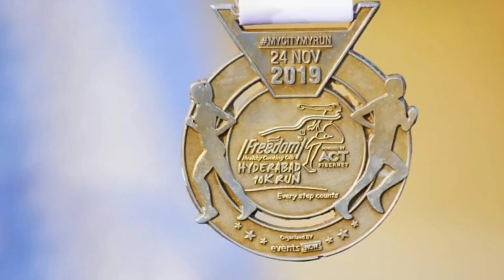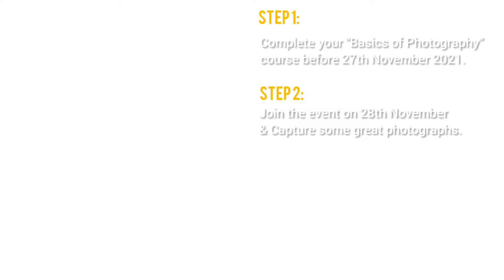Join Photofountain - Hyderabad 10K Run 2021 - This Season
Live demonstration with Dslr camera, understand the Topic or Photography scenario and practice the scenario right on time for better understanding & perfectly.

Whether you're a hobby photographer or want to become a professional photographer in Wildlife, Wedding, Fashion or any other photography genre, or looking a carrier in Photography?. What ever might be goal, we have the same strategic approach on providing the training.

"Photography Basics" is the key to become a professional photographer.

This part of the workshop will give you perfect idea and after this workshop you'll be able to make best possible decision making on choosing the right camera settings in terms of "Focusing the subject" and "Exposure" with respective to different photography genres, lighting conditions and also considering the best quality of image.

For any further queries or resolving your doubts, attend the upcoming workshops listed in "Bookmyshow" and as we charge only time as "One Time Subscription" from Photofountain.

Best level of training - Less Duration of time - Quick Responsive Help & Assistance - Active WhatsApp Group.

That is all you wanted & We are here to deliver and assure you the same.

Terms & Conditions:
1. Amount will not be refunded, but member has flexible to attend next random schedule in different place listed in bookmyshow.

2. Once after booking the ticket, please join & follow the WhatsApp group provide by bookmyshow  for further communication and share your ticket screenshot.

3. Members must carry N95 mask, Sanitizer to Covid-19 safety measures.